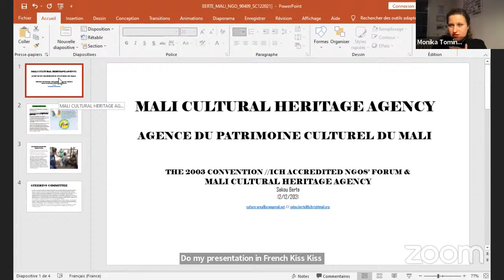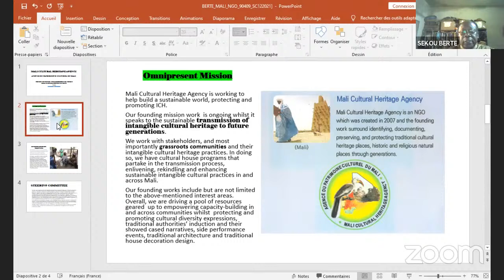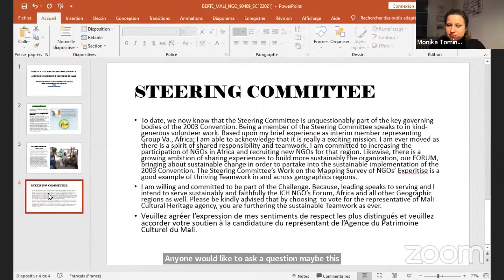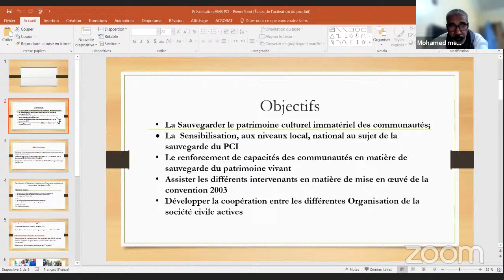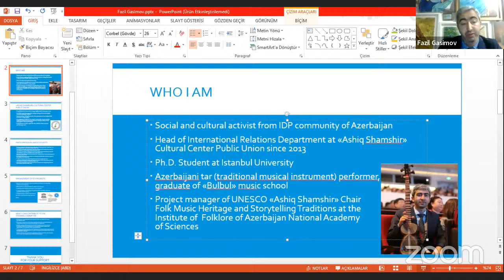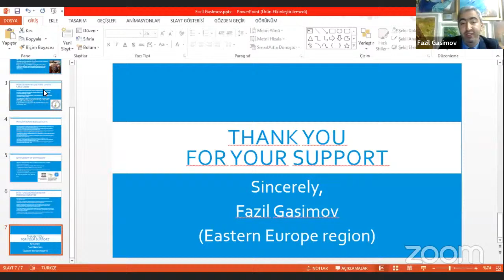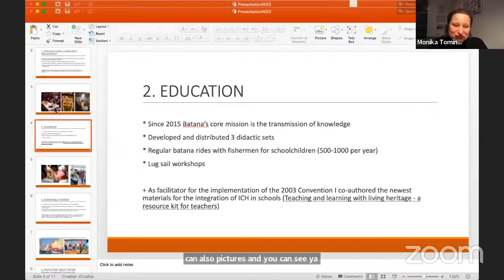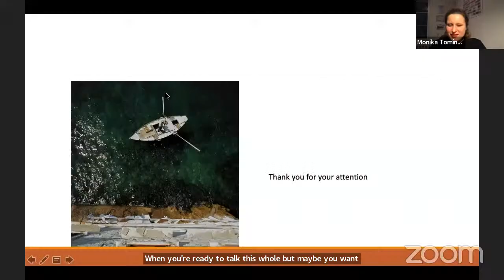13 dec 2021 Presentations of the candidates for the elections of new members in SC of ICHNGO FORUM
Chaired by the members of the Electoral Board: Patrizia Cimberio (International Association for Falconry and Conservation of Birds of Prey); Monika Tomingas (International Council of Organizations of Folklore Festivals and Folk Arts, CIOFF);Ani Casimir Kingston Chukwunonyelum, (Centre for Peacebuilding and Poverty Reduction Among African Indigenous Peoples, CEPPER);Barbra Babweteera(Cross-Cultural Foundation of Uganda)

Stilyana Yorgova, National Section of CIOFF Bulgaria/International Council of Organizations of Folklore Festivals and Folk Art